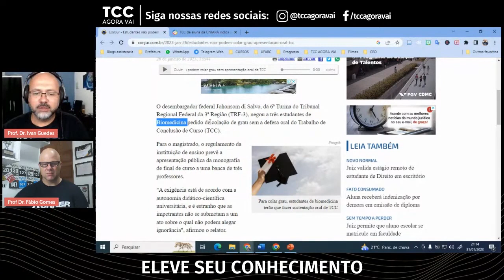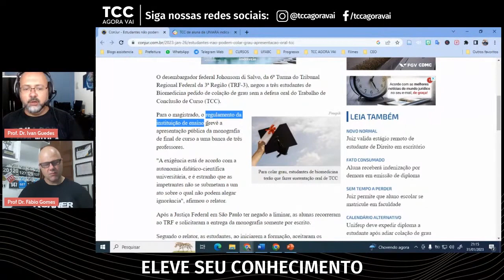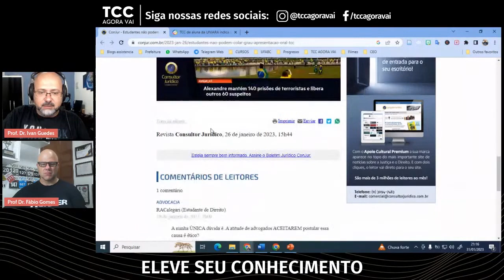É OBRIGATÓRIO apresentar o TCC?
Será que é obrigatório apresentar o TCC? Em uma recente decisão do Tribunal Regional Federal da 3ª Região (TRF-3), o desembargador federal Johonsom di Salvo negou o pedido de três estudantes de Biomedicina que buscavam colar grau sem realizar a defesa oral do Trabalho de Conclusão de Curso (TCC).
Neste vídeo, vamos explorar os detalhes dessa decisão e suas implicações para os estudantes universitários. Entenderemos por que o regulamento da instituição de ensino exige a apresentação pública da monografia perante uma banca de professores e qual é o embasamento legal por trás dessa exigência.
Além disso, também discutimos a importância da autonomia didático-científica das universidades e por que é crucial que os estudantes estejam cientes e aceitem os regulamentos acadêmicos ao ingressarem em seus cursos.